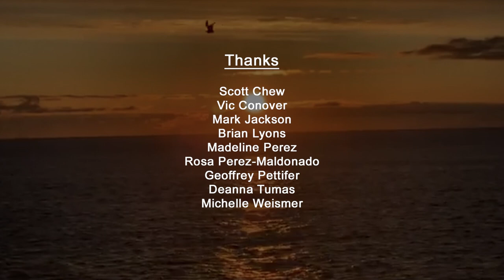The Mike Lopez TV Show S3 Ep9 - Interview #3 - James A. Sarkos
Enjoy this interview with James A. Sarkos, Chief of Police for the Atlantic City Police Department!